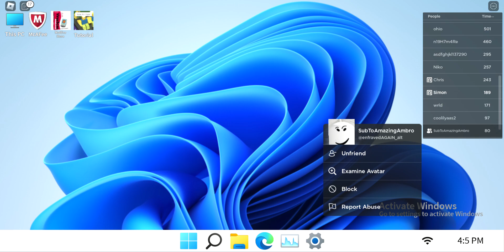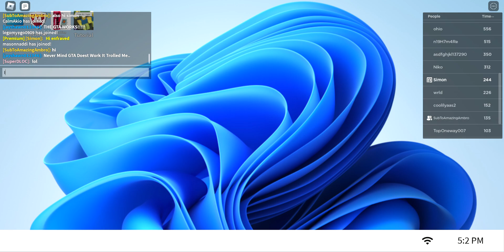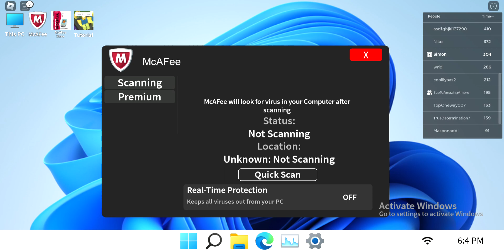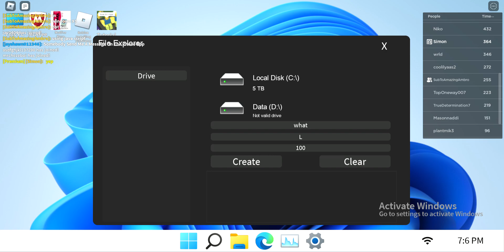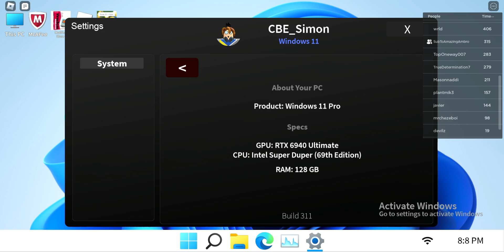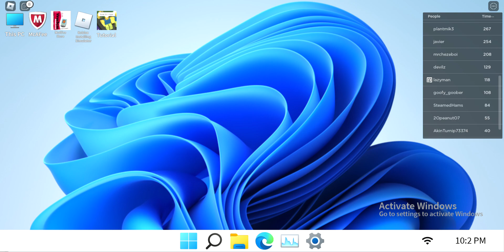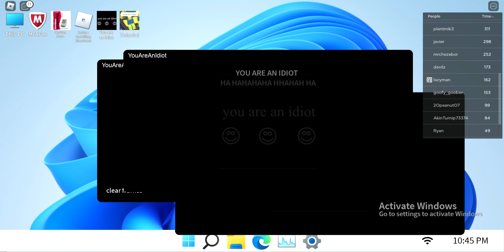Yet a clone of Windows 11 wouldn't be impressing me